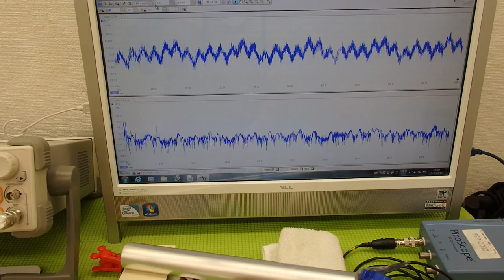音圧測定装置：超音波テスターを利用した実験動画 ultrasonic-labo